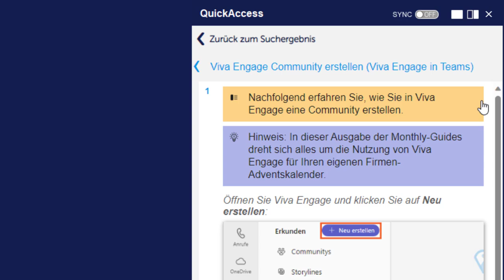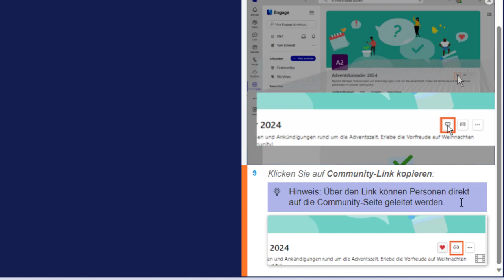Viva Engage: Community erstellen - Guide des Monats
Der Austausch in Viva Engage Communities stärkt die Zusammenarbeit und fördert den Wissensfluss im gesamten Unternehmen. Mitarbeiter können Ideen teilen, voneinander lernen und sich über Themen austauschen, die über Abteilungsgrenzen hinausreichen. Das stärkt nicht nur das Gemeinschaftsgefühl, sondern steigert auch die Innovationskraft. Daher verdient der Guide „Community erstellen“ eine besondere Erwähnung als Guide des Monats.